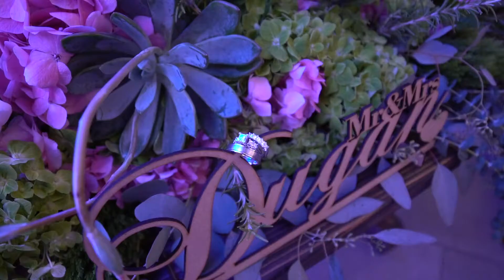Brent & Myline's Wedding Video | Nella Terra Cellars